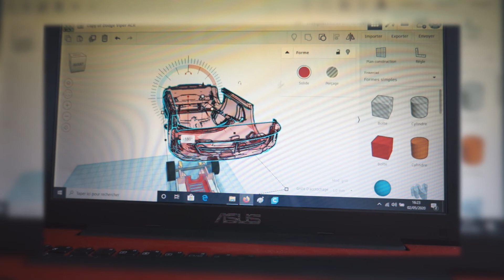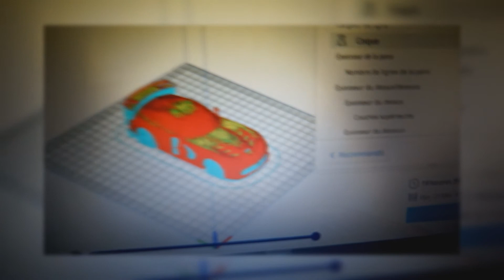Evider une carrosserie 3D pour le slot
Hello, chose promise, voici un rapide explicatif de comment j'évide un STL de voiture pour en faire une carrosserie de slotcar.Pour info, la vidéo a été tourné a l'envers pour que cela soit le plus rapide possible à montrer.

Bien sur moi je fais ça sur tinkercad... a vous de voir avec votre logiciel de conception 3D...